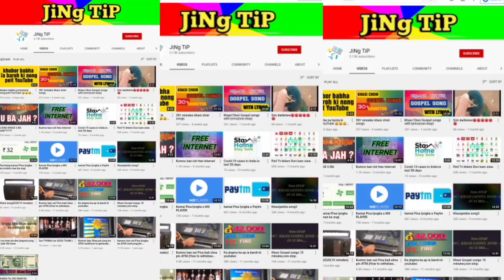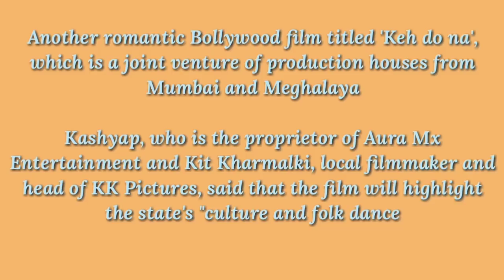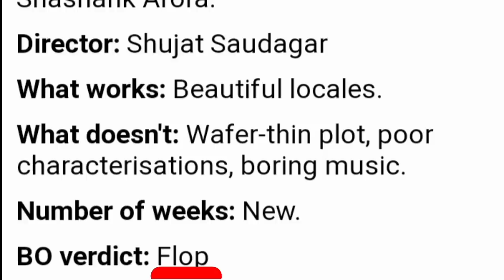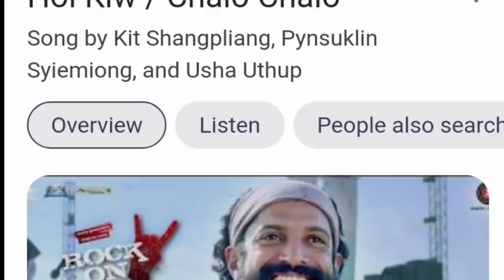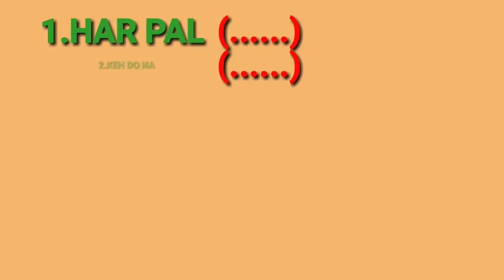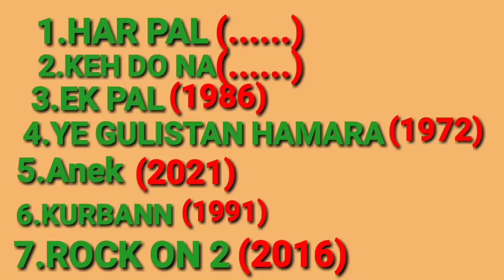BOLLYWOOD FILM IN MEGHALAYA (Shillong)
In this video we will see some of Bollywood film are shooting in some part of Meghalaya.The Northeast state of India.
Bollywood film Industry is the biggest film industry in India and 2nd in the whole world after Hollywood,

allowance is made for "fair use" for purposes such as criticism,commenting,news reporting, teaching, scholarship,and research.Fair use,is a use permitted by copyright statue that might otherwise be infringing.Non-profit educational or personal use tips the balance in favor of fair use.